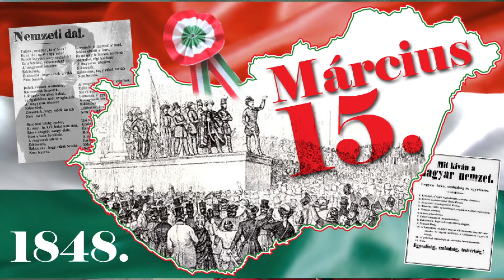Beszélgetés Horváth Stipkovits Vivien beledi művelődésszervezővel